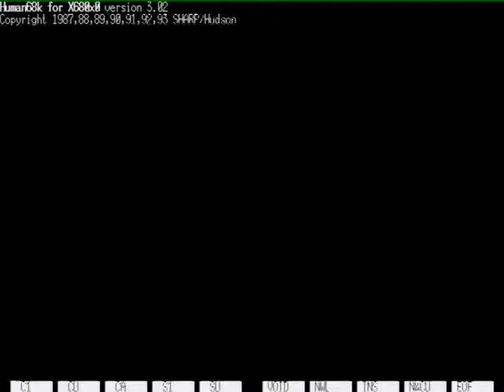【 X68000 】 LODE RUNNER / ロードランナー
いわゆるﾊﾐｺﾝ版移植。
こんな速かったっけ？（覚えてない（ばく。
弟がよくプレイしてたなー。

1989 / LODE RUNNER /

Memory     :12MB+4MB+16MB(X-simmVI+Nereid+MK-HM16)
Hard Disk  :4.3GB(内蔵) (QUANTUM FIREBALL ST4.3)
SLOT       :MIDI(SX-68MII)
           :Nereid(LAN+Memory+USB)
MIDI       :SC-88PRO
S-CONVERTER:XPC-4
CAPTURE    :GAME CAPTURE HD II